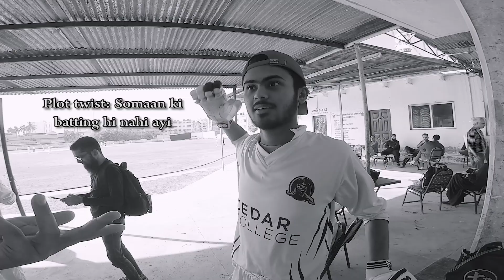Some SLEDGING, Some RUNS & Some KULDEEP YADAV-like Spin | Helmet Cam POV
Got some runs under the belt in a low scoring game, but felt good to face some quality bowling after a long time. It became an easy run chase at the end though.

I use my GoPro Hero 7 Black to record the helmet cam footage.